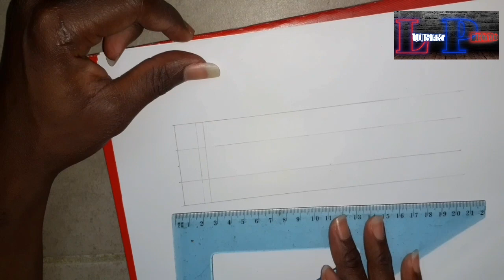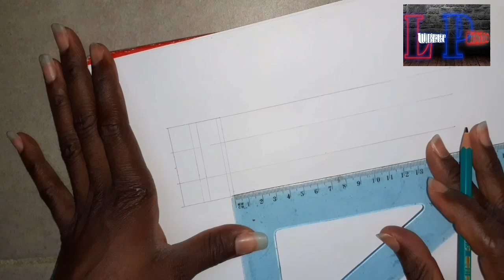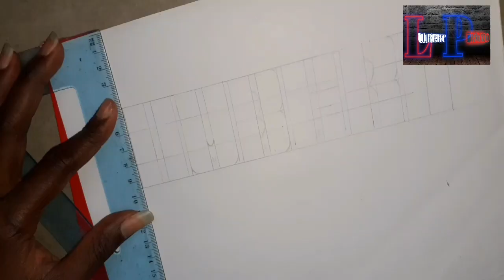LE CONFINEMENT M'OBLIGE À DESSINER:《 LUBERT》 EN 3D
Matériels utilisés pour ce dessin:

Feuille blanche, stylo, crayons, gomme.